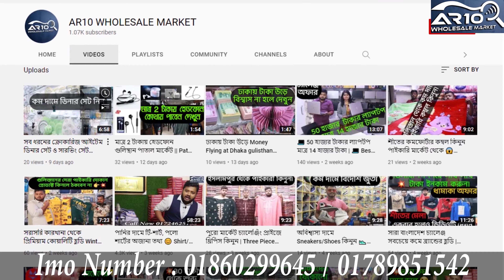দুই হাজার টাকা পুঁজিতে ব্যবসা | থ্রি পিছ পাইকারি সন্ধান Three Piece Wholesale Market Vulta Gaochia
আমাদের দিয়ে ভিডিও করে নিতে চাইলে কল করুন 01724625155